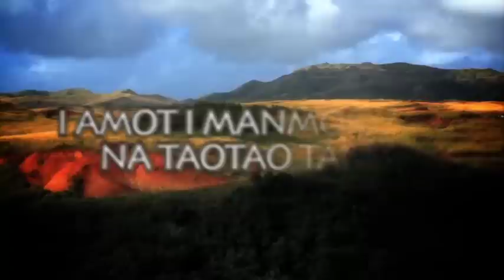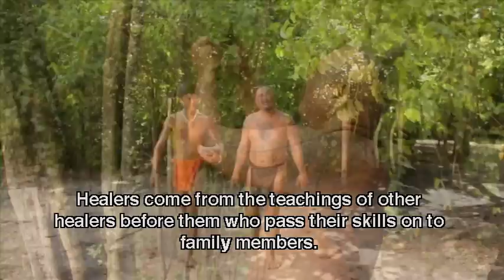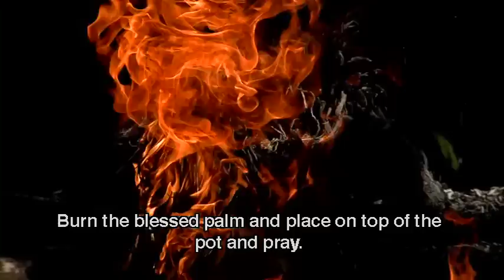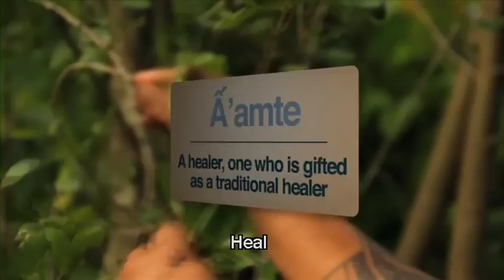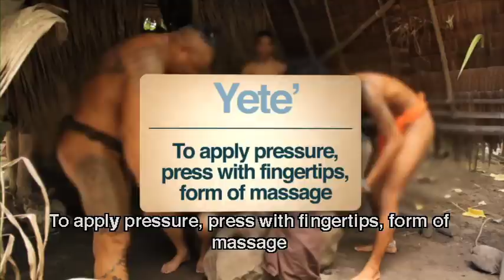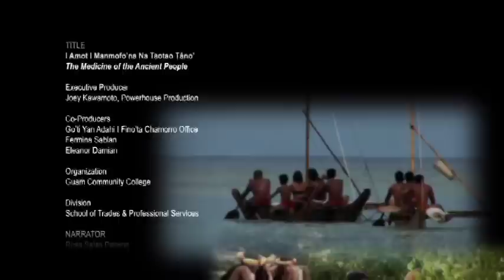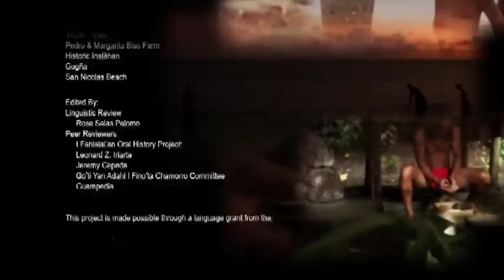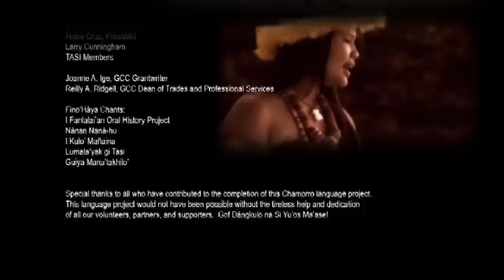The Medicine of the Ancient People (with English subtitles)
The ancient people of the land relied on their indigenous plants for healing sicknesses.